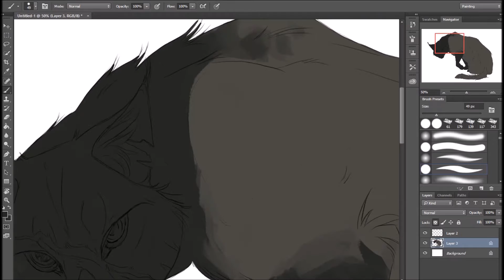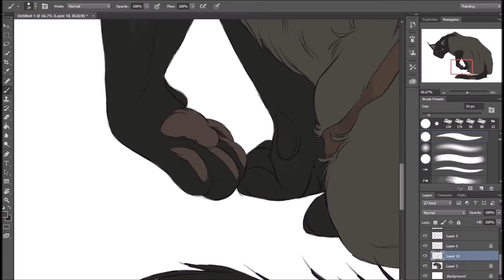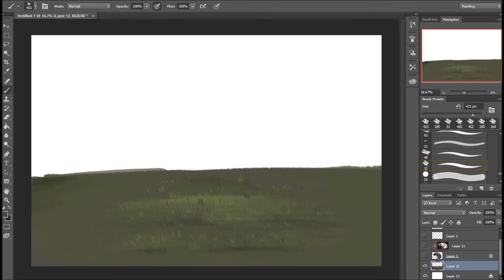war hero ♠ speedpaint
I was up till 5 AM finishing this and it doesn´t even look goodddddd
ah, well... I was batteling with photoshop again and this random cat came to be x´D for some reason it wouldn´t show the full product at the end no matter what I tried :/

Programs:
-Bandicam
-Windows live movie maker
-Photoshop Cs6